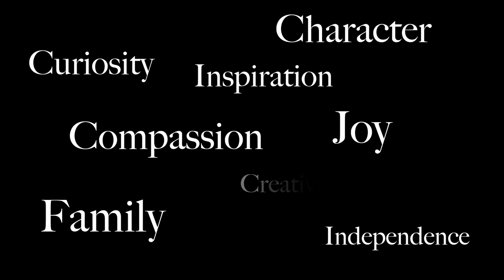Walhampton Prep School